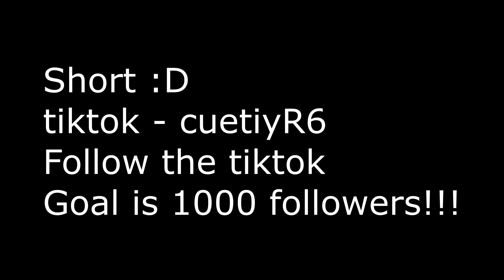WHAT 2 HOURS ON THORN LOOKS LIKE... - Rainbow Six Siege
Follow the tiktok, clips going up on there.